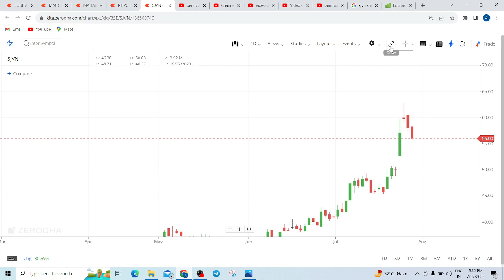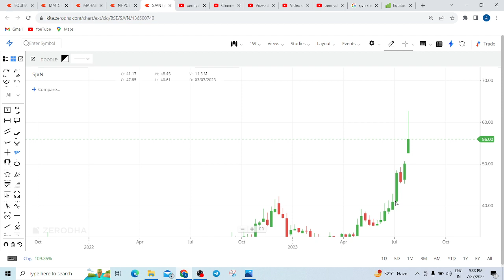SJVN SHARE LATEST NEWS TODAY | SJVN SHARE ANALYSIS | SJVN SHARE PRICE TARGET TOMORROW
SJVN SHARE LATEST NEWS TODAY,  SJVN SHARE ANALYSIS,  SJVN SHARE PRICE TARGET TOMORROW,  SJVN SHARE, SJVN SHARE ANALYSIS TODAY, SJVN SHARE TARGET 2023, SJVN SHARE RESULT, SJVN SHARE RESULT TODAY